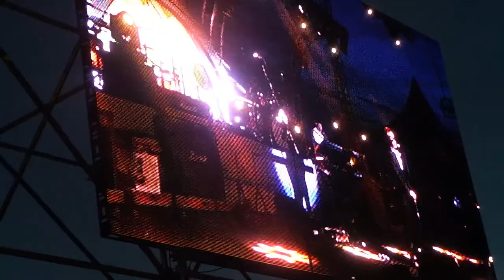2013그린플러그드(노브레인)-비와당신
마음으로듣는노래!